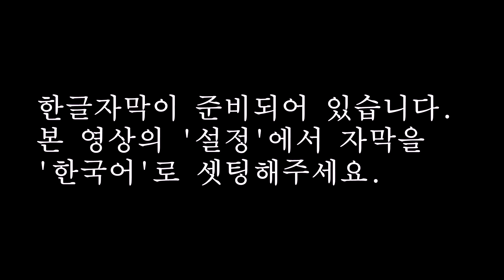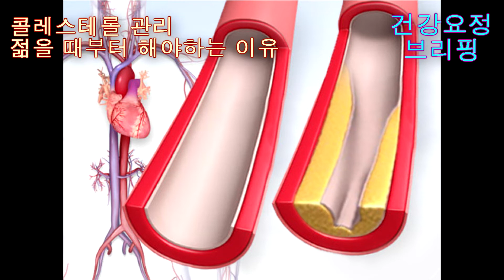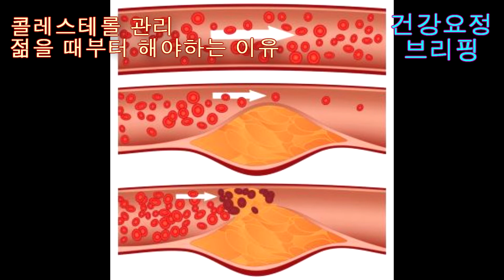[건강요정 브리핑] 콜레스테롤 관리는 젊을 때부터 해야한다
VOLUME 394, ISSUE 10215, P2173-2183, DECEMBER 14, 2019
Application of non-HDL cholesterol for population-based cardiovascular risk stratification: results from the Multinational Cardiovascular Risk Consortium